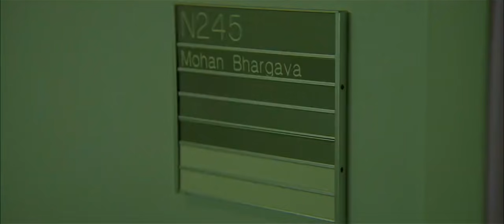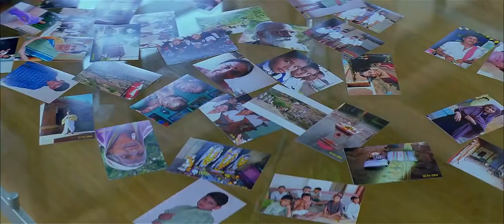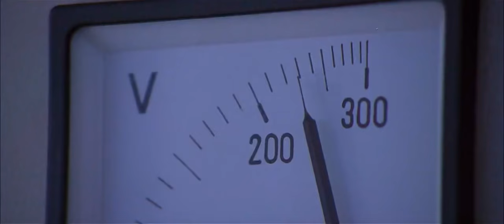Unthan Desathin - Video Song | Desam (Tamil) | Shah Rukh Khan | A. R. Rahman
Song - Unthan Desathin
Film - Desam
Singer -   A.R. Rahman
Lyricist - Vaali
Artist - Shahrukh Khan, Gayatri Joshi, Kishori Ballal, Smit Sheth, Rajesh Vivek, Daya Shankar Pandey